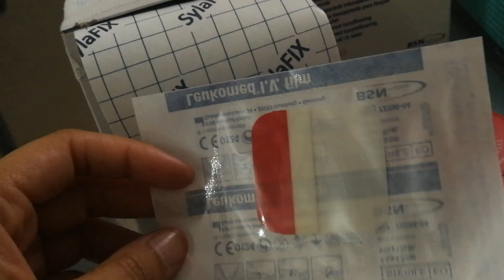adhesive tape quality products and purpose (part 2)